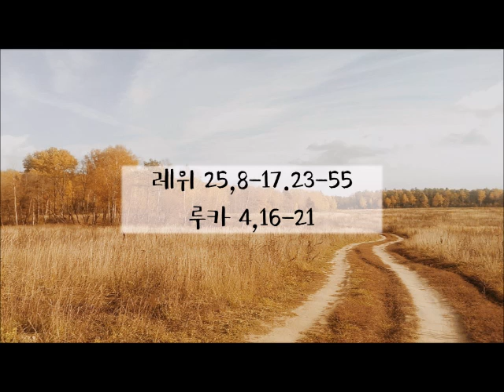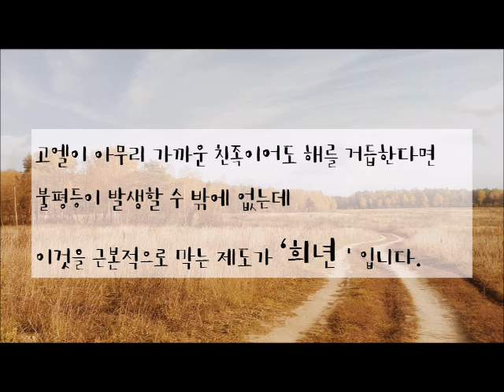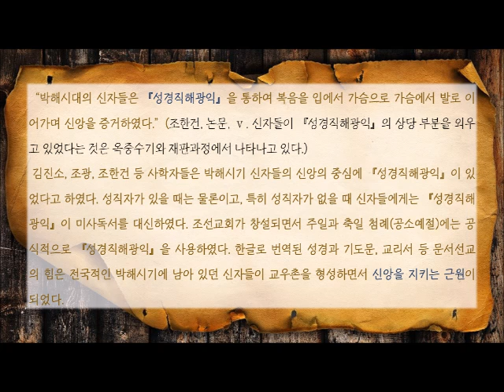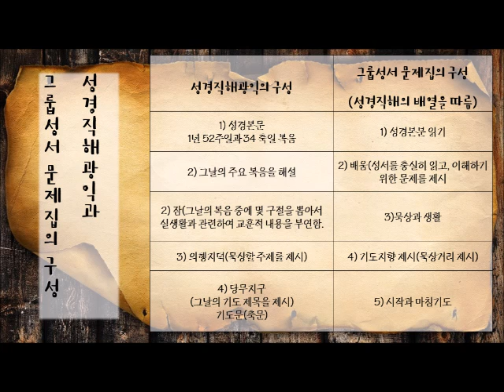'희년'이 뭘까? 성경에서 말하는 희년